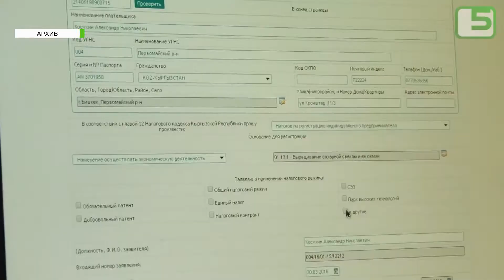Новый налоговый кодекс